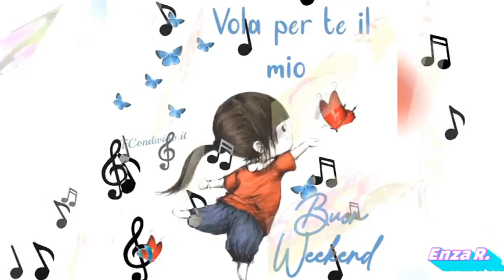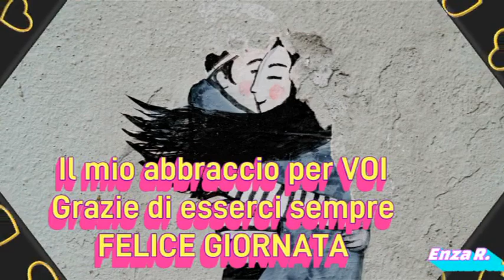BUONGIORNO - Buon venerdì🧡🧡🧡🧡